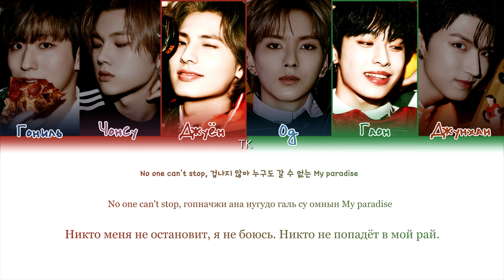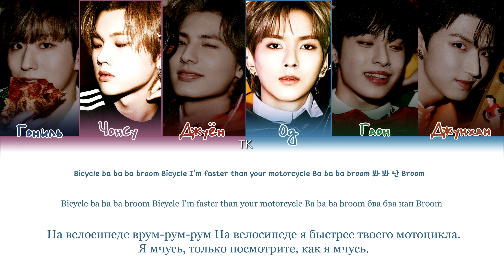Xdinary Heroes – Bicycle [ПЕРЕВОД НА РУССКИЙ/КИРИЛЛИЗАЦИЯ Color Coded Lyrics]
• Артист: Xdinary Heroes
• Песня: Bicycle
• Альбом: Deadlock
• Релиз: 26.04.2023